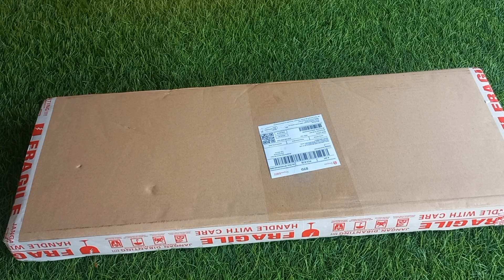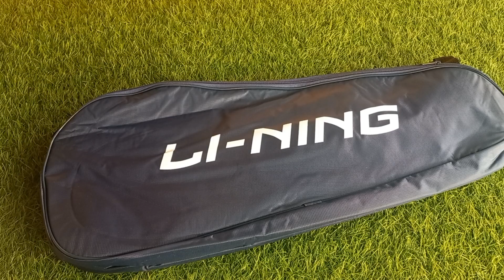UNBOXING dan REVIEW Raket Badminton Li Ning Super Series SS 99 ACE